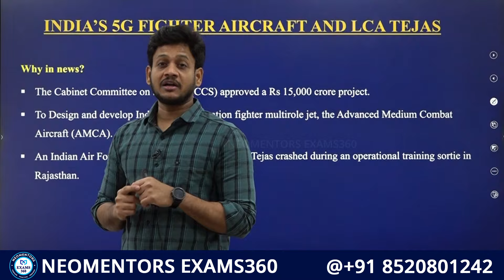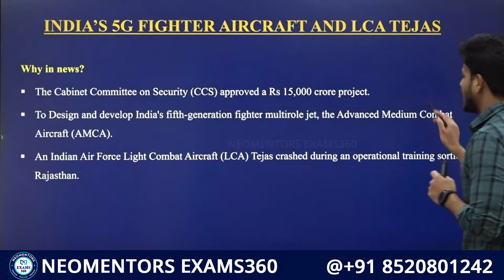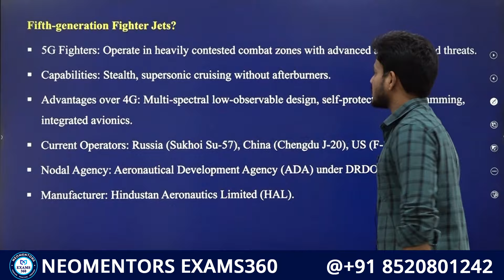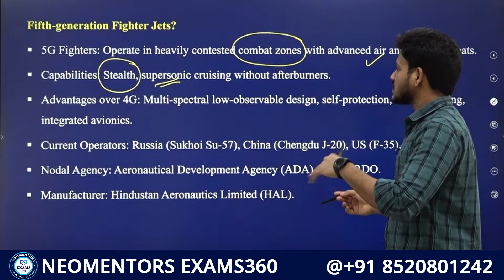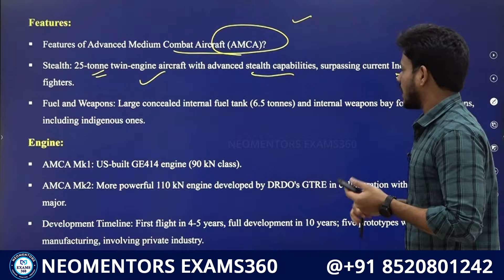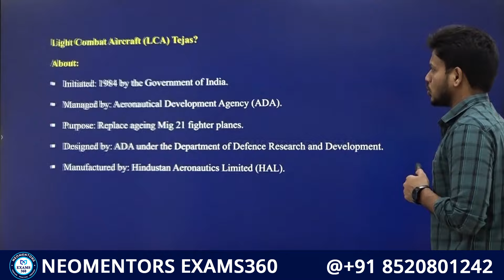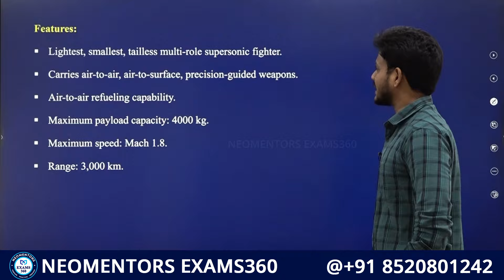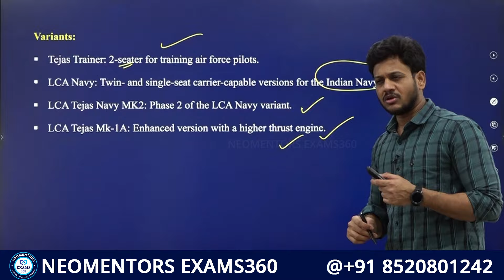5G Fighter Jet భారత్ లోనే తయారీ | by Bharat